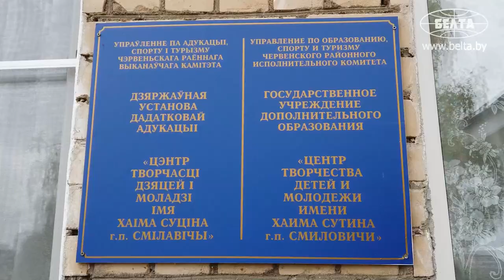Ребята из деревень мотивированы сильнее? // Чем занять ребёнка? // Спорт, искусство | СТРАНА ГОВОРИТ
Что такое дополнительное образование в школах Беларуси? Сколько, по мнению психолога, кружков может посещать ребёнок? Сколько сегодня стоит допобразование? Как раскрыть талант в ребёнке: всё дело в педагоге? Чего не хватает в дополнительном образовании? / "СТРАНА ГОВОРИТ"!

00:00 "Я сюда приезжаю ради тренировок!" // Чем занимаются белорусские школьники?

02:38 Специалисты из городов будут выезжать в сельские школы?

04:13 "В тренде техническое творчество!" В образовании появляется больше мужчин?

05:24 Представление участников;

06:29 "Дети голосуют ногами!" Что это значит?

10:09 "Очень много выложило на YouTube-канале". Чем занять детей в деревне, кроме школы?

12:40 Только вязать, шить или рисовать? Вот чем ещё можно занять ребёнка!

13:58 Одна школа – 70 кружков! Где такое в Беларуси?

16:54 До 700 рублей на одного ребёнка? // Сколько стоит отдать ребёнка в кружки? Спросили у многодетной мамы!

20:06 "То, что касается детей". Надо ли контролировать частников?

24:34 Папа не реализовался в хоккее, а теперь заставляет ребёнка им заниматься. Почему так не надо делать?

26:43 "Отбивал моё желание быть в музыке". Как быть, когда дети не ладят с преподавателями?

29:14 "Научит двор" или десяток кружков: что лучше для ребёнка?

32:17 Трубецкая: "Я гордо говорила: Я буду как Розенбаум! У меня будет образование хирурга и я буду певицей!"

34:33 "Возможно, она уже устала от этого". Честный рассказ мамы троих детей о допобразовании;

37:19 "Приходят и просят открывать групповые занятия!" Сколько стоит дополнительный урок математики в школе?

40:36 "Она кайфует!" Про девочку, которая одновременно ходит в 6 секций;

41:46 Взрослеет и понимает, что выгорел. Как этого избежать?

43:35 "Кружки работают до 21:00". А приходят ли на эти занятия дети?

44:51 "Приходят за друзьями!" Зачем детям допобразование?

48:04 "Заслуга не только генетики!" Какие результаты показывают маленькие белорусы?

53:17 "В Европе это называется неформальное образование. Это совершенно другое!"

55:58 "В Советском Союзе был руководитель кружка". Как профессия называется сегодня?

56:56 "Я ему давала такую возможность – найти себя!" Обязательно ли всё время заниматься в одной и той же секции?

58:37 Трубецкая: "Именно по этой причине я не иду в преподавание!"

1:02:55 "Там просто так не бывает!" Какой педагог может быть успешным?